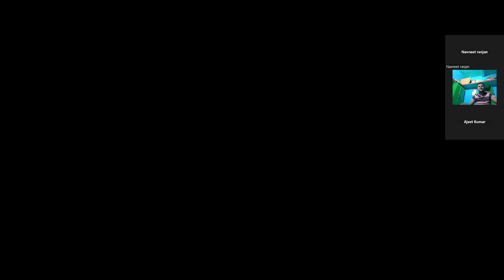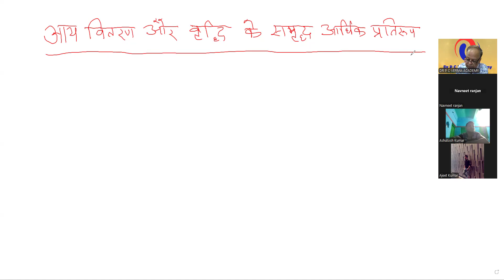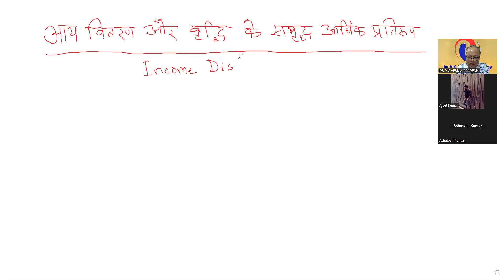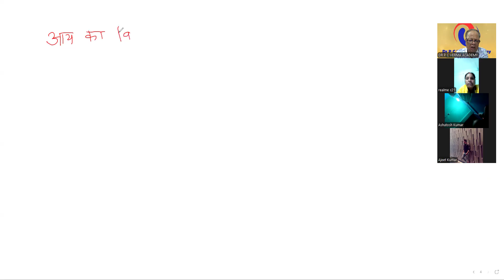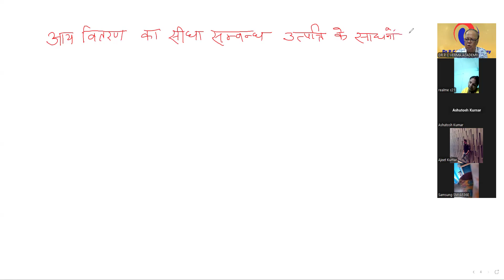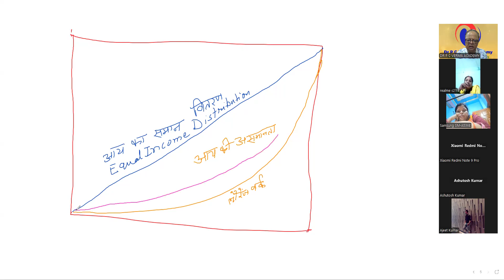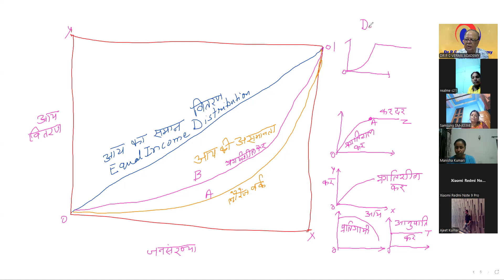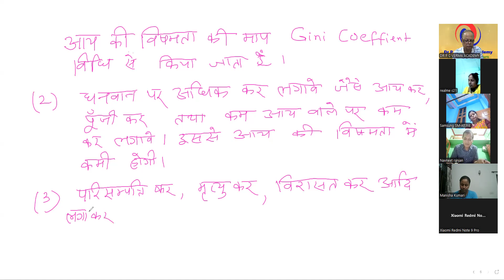आय वितरण और वृद्धि के समृद्ध आर्थिक प्रतिरूप